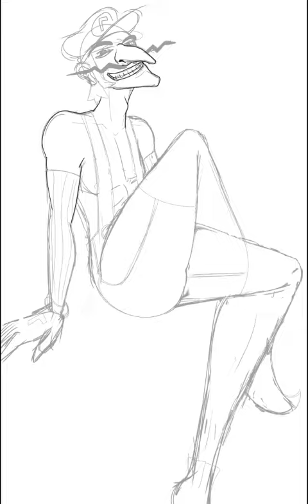Waluigi~ ♡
Waluigi is forever #1 xD hope you enjoy and dont cringe too much.